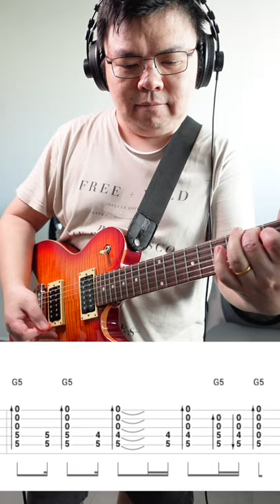LEARN "Iris" (Intro) (Goo Goo Dolls, BDDDDD Tuning)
Guitar tuning: BDDDDD
Gear used: Line 6 Variax JTV-59 into Helix

This is the song that changed my life!

My guitar gear:
Line 6 Helix
Line 6 HX Stomp
Line 6 G10 Wireless

Accessories:
Jim Dunlop Jazz III picks
DR Dragon Skin strings
Dunlop Rev. Willy's Electric Guitar Strings 07-38
Monoprice TRS patch cable (for Mosky switch)
Mosky Dual Switch (2 button external switch for HX Stomp)

My camera gear:
Canon 80D
Canon 24mm f/2.8 EF-S prime lens (lightweight)
Canon 10-18mm EF-S ultra wide angle lens
Sigma ART 18-35mm f/1.8 (my main lens)

Thanks a ton for tuning in!

Greetings, I'm Justin, a worship leader and music director from the sunny island of Singapore who's most actively involved with worship and music ministry. My passion is to see musicians grow in their stewardship of their musical talent to serve our Lord and King, Jesus Christ!

Hear my testimony!